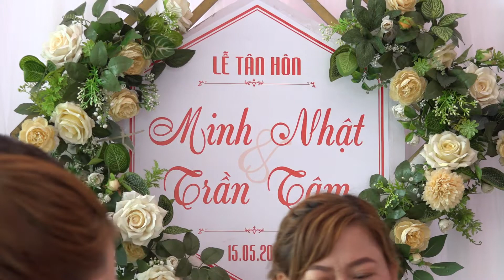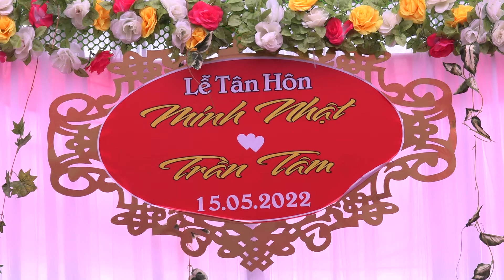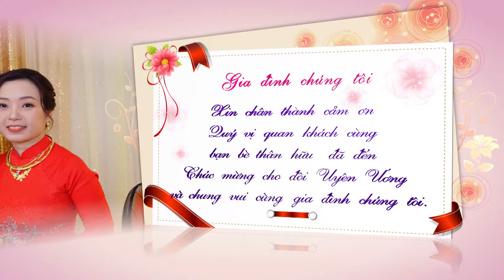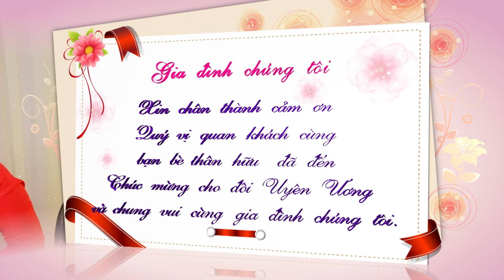06 Tiệc Tân Hôn Dâu Minh Nhật - Trần Tâm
06 Tiệc Tân Hôn Dâu Minh Nhật - Trần Tâm